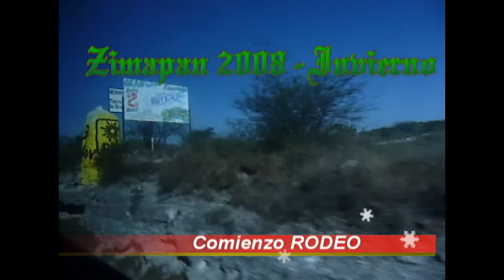Zimapan 2008 - Rodeo 1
Invierno 2008